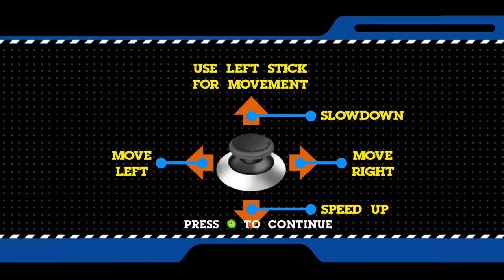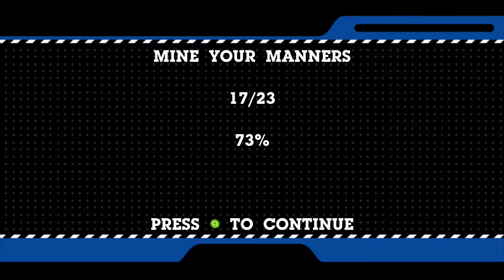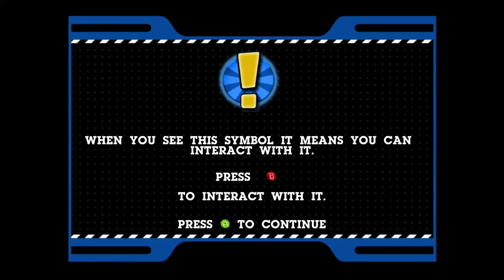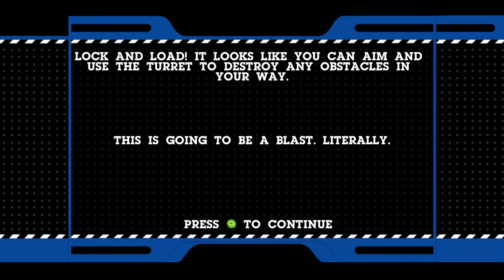CN: Punch Time Explosion XL | PART 2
Can you play as the doctor?